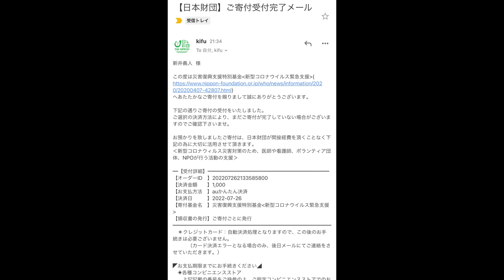『こういうのが良い』が詰め込まれた懐かしさに包まれた料理に癒された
本日は久々のししょうさんへ！
やっぱりこの感じの料理ってたまんないよね
いくつになって食べてもあの頃に戻れる感じ